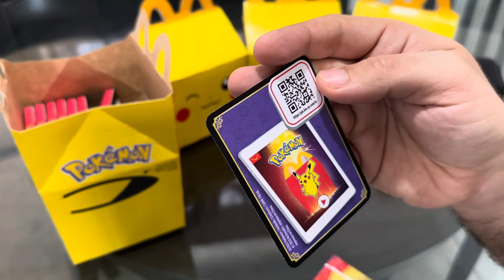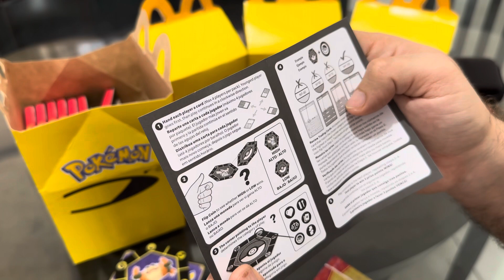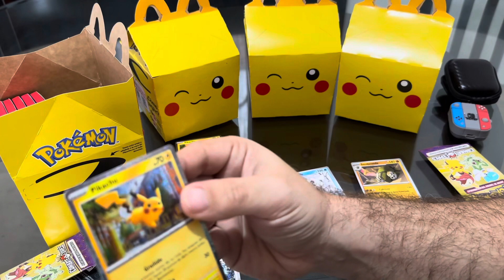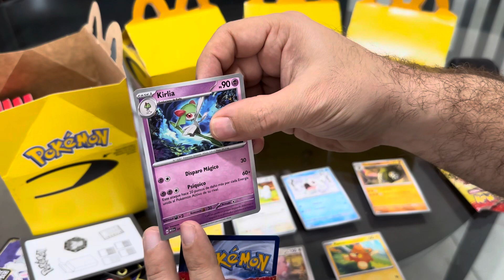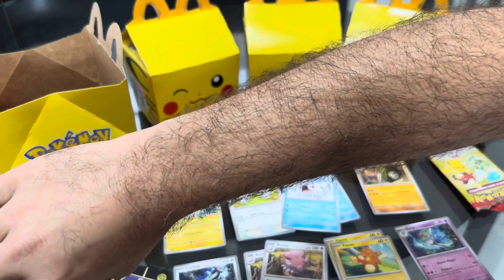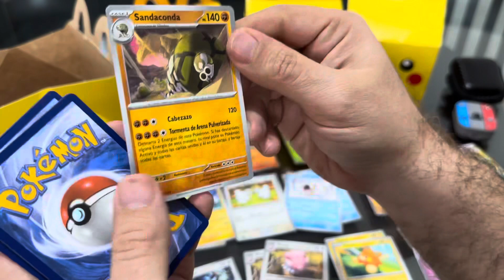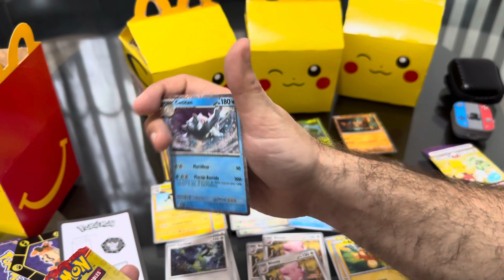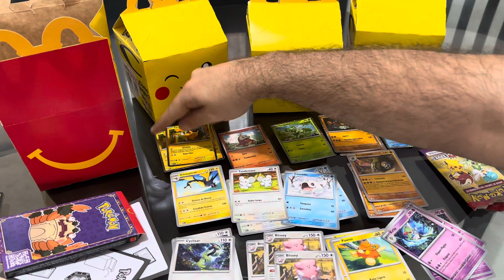Pokemon McDonalds Unboxing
Unboxing de cajita feliz pokemon, promoción Mexico 2023